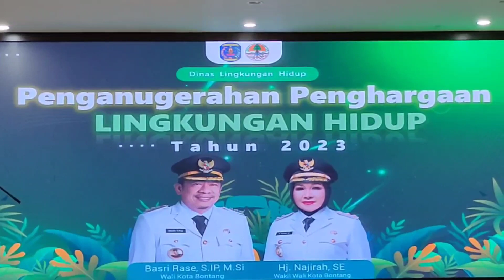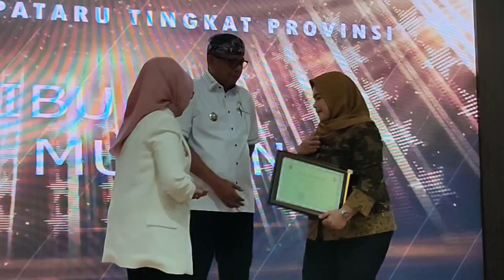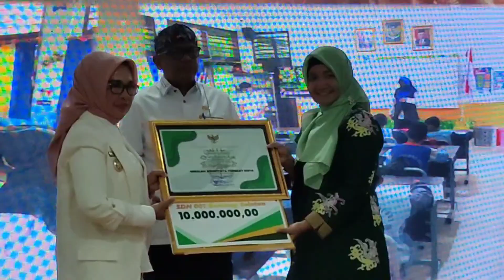Walikota Bontang Basri Rase Menyerahkan 30 Roda 3 ke 15 kelurahan penghargaan lingkungan sekolah